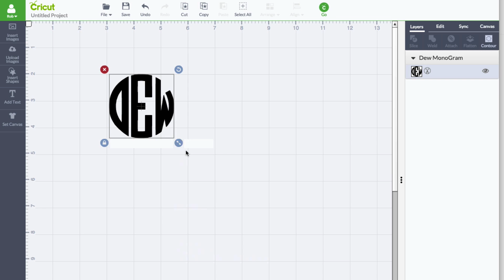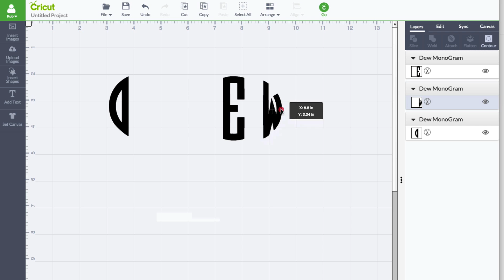Cricut Design Space Tip: Using Contour to Ungroup (Monogram)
A question came up on how do you ungroup the monogram that was traced from the monogram it app. This video will show you a workaround on how to do that.